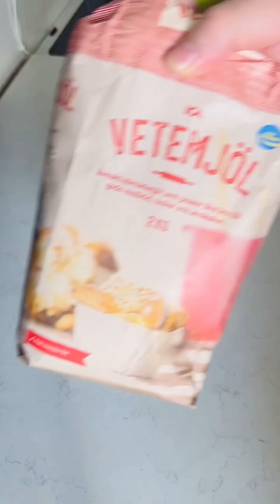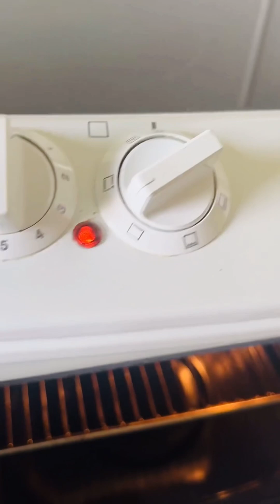كيكة البرتقال الإسفنجية بطعم ممتاز و طريقة مضمونة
كيكة البرتقال الإسفنجية بطعم ممتاز و طريقة مضمونة مئة بالمئة من مطبخ الشيف لؤي عيسى المكونات كاستين ونصف طحين ملعقة كبيرة بيكنج باودر رشة ملح 4 بيض بدرجة حرارة الغرفة كاسة سكر ملعقة كبيرة فانيليا برش برتقالة عصير 2 برتقالة فريش كاسة إلا ربع زيت نباتي الفرن على حرارة 180 من تحت لمدة 25 دقيقة و ثم فوق و تحت 10 دقايق المدة الكاملة 35 دقيقة عيار الكاسة يلي اشتغلت فيها 300 مل الف صحة وعافية من مطبخ الشيف لؤي عيسى